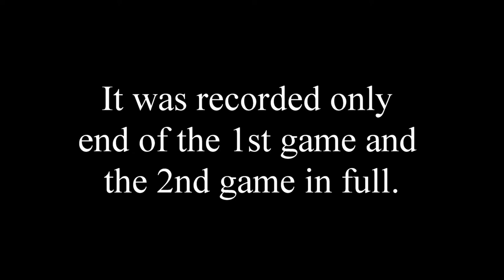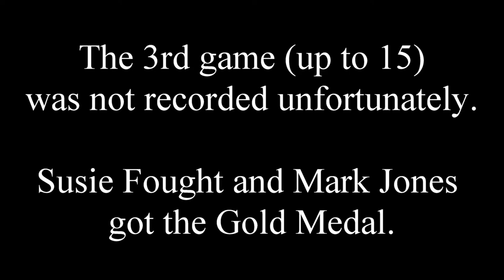2022.09.05 MXD4.5 Min Zeng + Brayden Latray vs Susie Fought + Mark Jones (Gold Medal)